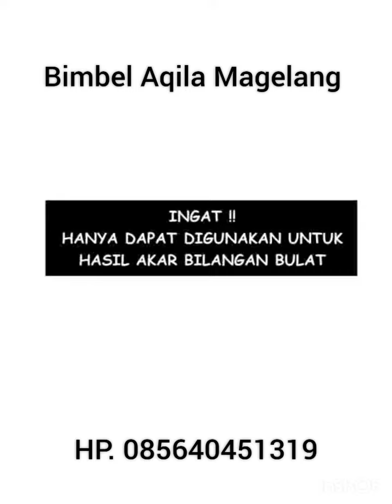Cara menentukan Akar Kuadrat dari suatu Bilangan, Matematika SD - Skill Count Bimbel Aqila Magelang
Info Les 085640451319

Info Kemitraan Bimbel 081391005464